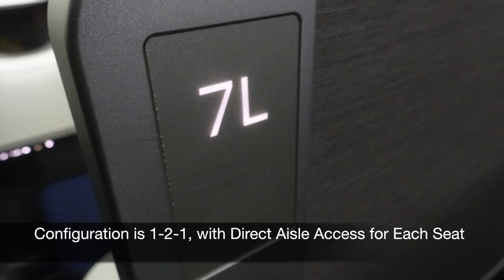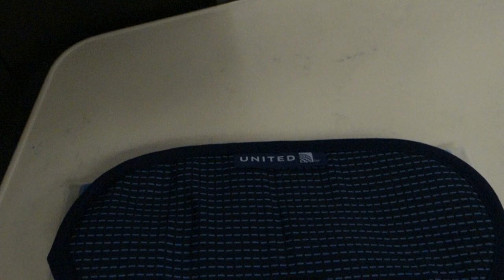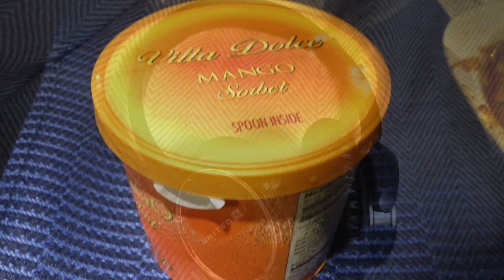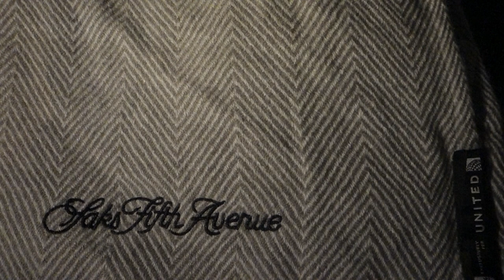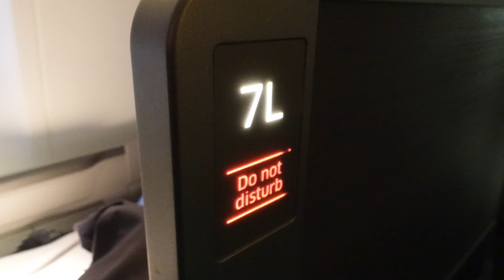United Polaris Review, SFO-EWR, 777-200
Review of United Polaris Business Class on a 777-200, international 1-2-1 configuration, with direct aisle access for each seat. Note that this was an unusual use of this aircraft for the SFO-EWR route.

Our luxury travel company provides an Award Booking Service to reserve first class and business class flights.